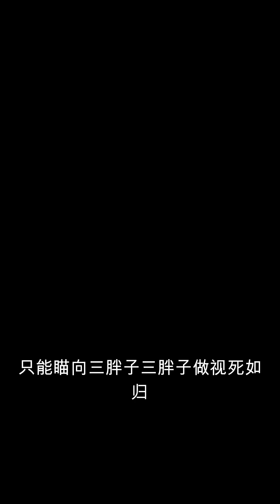《捉鬼天师》111-120